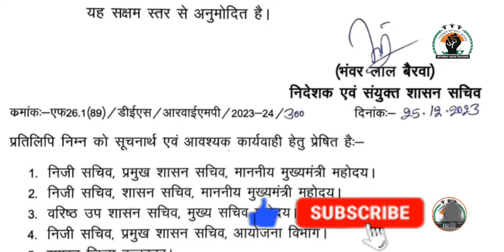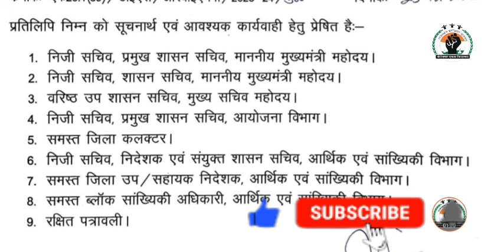Rajiv Gandhi Yuwa Mitr Internship Program 31 December, 2023 से हुआ समाप्त 👉 देखे